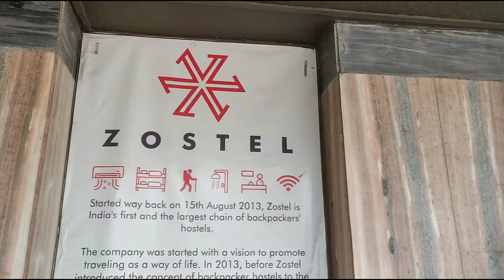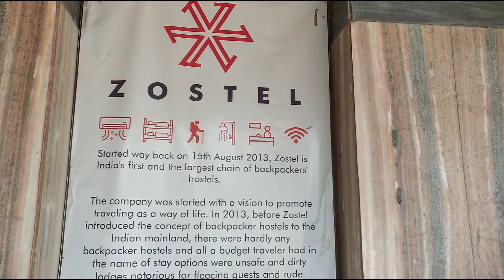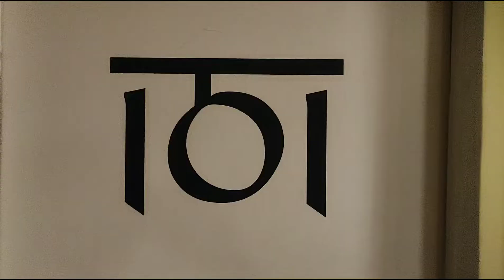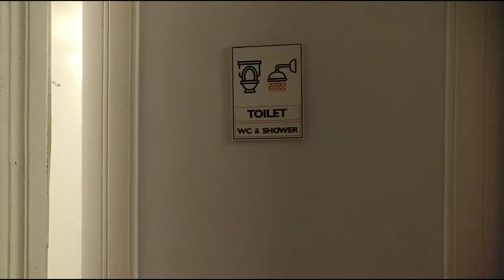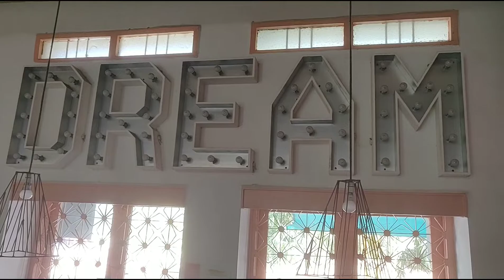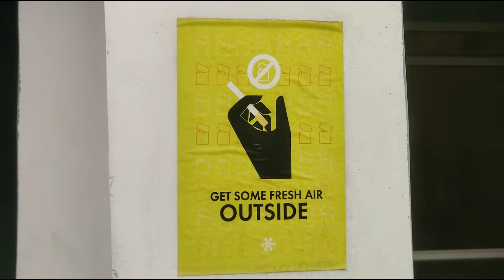Zostel Aurangabad : The Traveller's Hub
Zostel